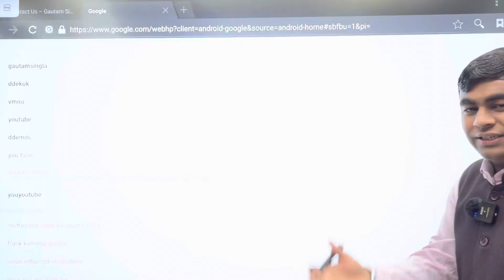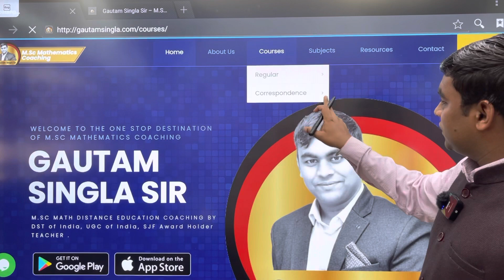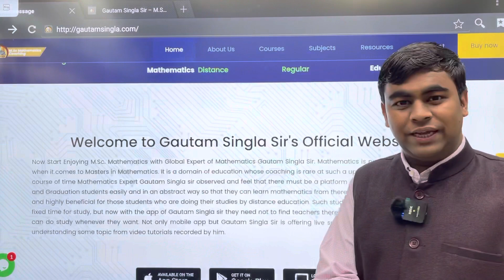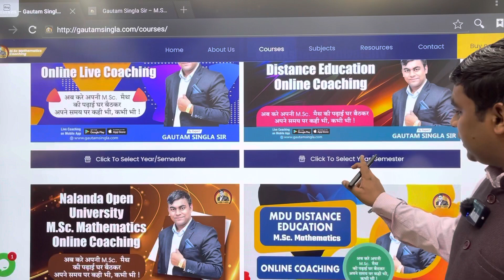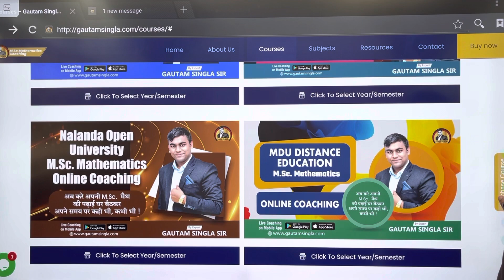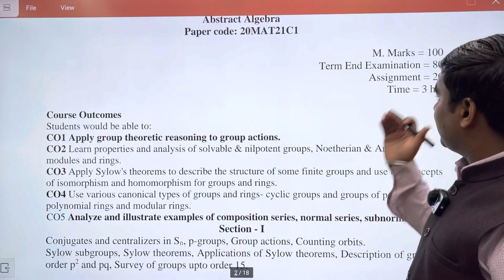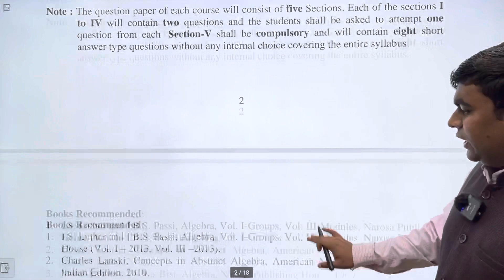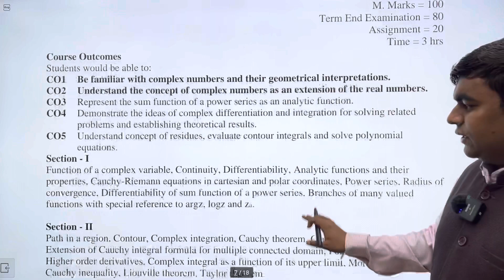Which University is Best for M.Sc. Mathematics KUK or MDU ?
Click here to Book your Online Appointment With Gautam Singla Sir:-

✓App Link For iPhone:-
[Note: In iPhone  ✓ Org Code: QWNSS ]

(India's First Learning App for All M.Sc. Mathematics Live Coaching+ Recorded Lectures +Assignment Solution+ Full Online Support + Complete Study Notes + Guidance)

WhichUniversityisBestforM.Sc.MathematicsKUKforMDU ?
Quality Education @Gautam Singla ​